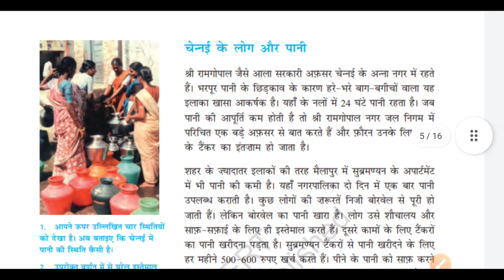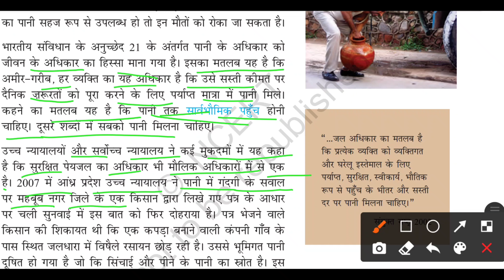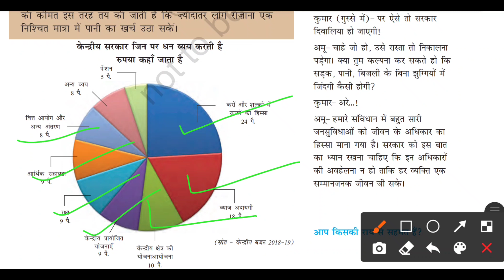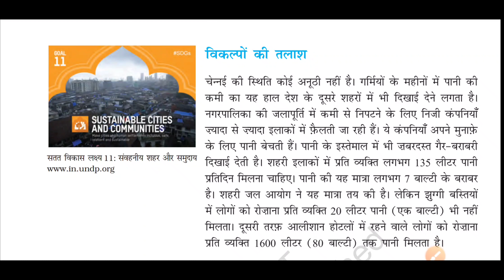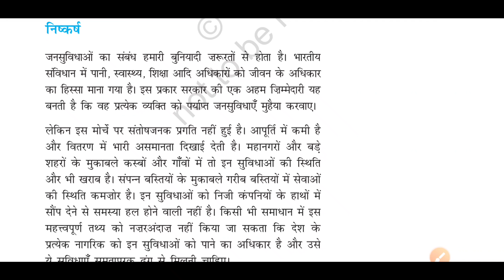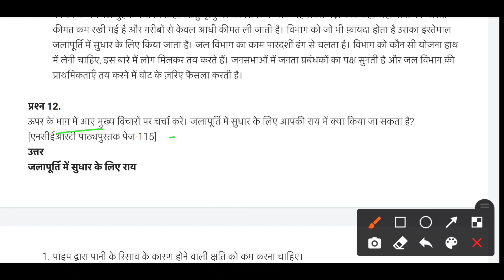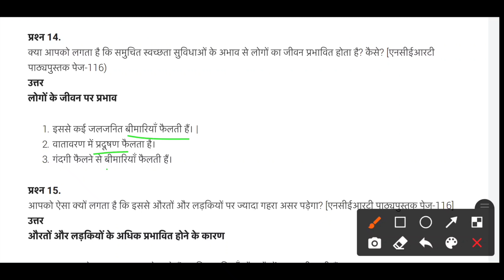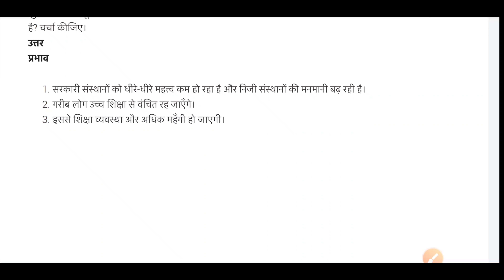जन सुविधाएं|| Chapter-9|Class-8 SST(सामाजिक व राजनीतिक जीवन)